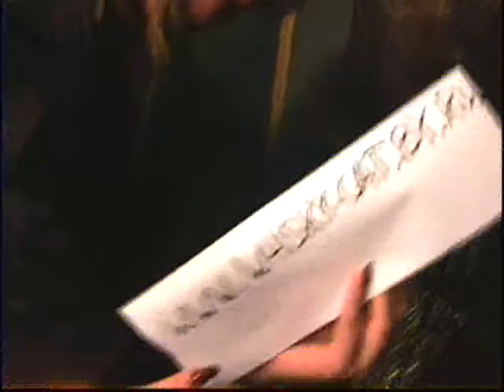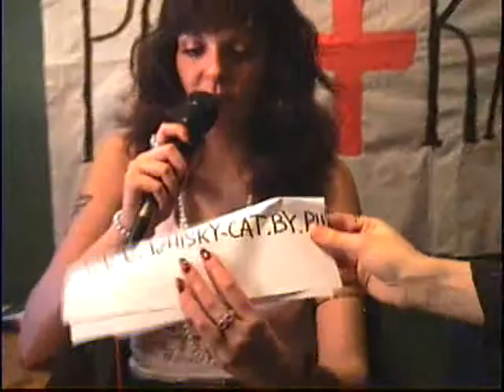"WHISKI CAТ" в передаче "РоККлиника"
Фея Светлая и Фея Тёмная представляют на "Живом ТВ" глэм рок группу WHISKI CAТ.
 Ребята начали играть 10 лет назад, выступали на огромном количестве глэмовых концертов. Нашу студию посетят Сильвер и Трэш!!!